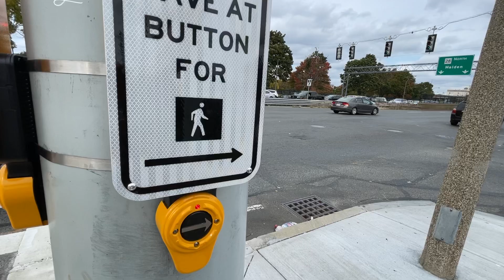Contact free button